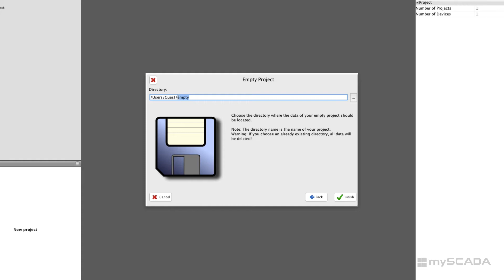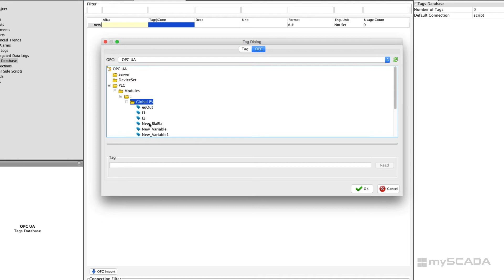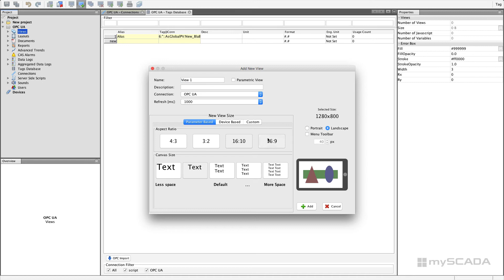How to connect SCADA to OPC UA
mySCADA is able to connect to almost all important PLC protocols. In this video, you can see how to easily connect to OPC UA.

More videos about connection you find in Getting started section.